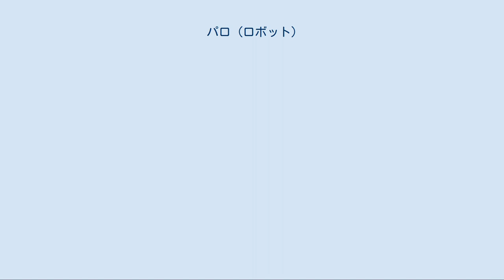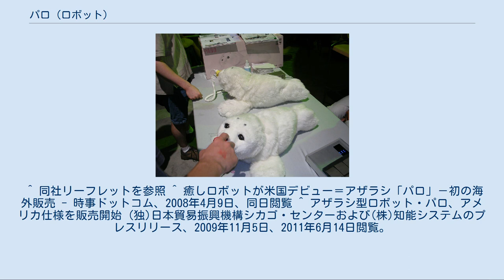パロ (ロボット)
パロ パロ（PARO）は、日本の独立行政法人産業技術総合研究所（産総研）が開発したアザラシ型ロボット。
2002年にギネスブックから世界一の癒しロボットとして認定されている。
 産総研知能システム研究部門で1993年に始められた「癒しの動物型ロボット」の研究の成果として開発されたエンタテインメントロボットである。
パロ自体は同研究成果の第8世代に当たる。
長さ57cm、重さ約2.7kgで、タテゴトアザラシの仔をモデルにした、ぬいぐるみのような外観をしている。
 約50語の単語を識別することができ、個別の名前を付けるとそれに反応するようになるほか、声をかけたりなでたりすると、約20種の鳴き声で答えたり、まぶた、頭、前脚、後脚を動かして反応する。
このほか、目に相当する部分は明るさを検知しており、目の前でフラッシュをたくなど強い光を当てると瞬きするなどの反応を示す。
基本的に充電式で、おしゃぶりの形をした電源アダプターを接続することで充電されるが、充電中も動作させることは可能。
 動物的な反応を示すパロと触れあうことで、アニマルセラピーと同様の効果が得られるとされる。
特にアニマルセラピーは心理的なストレスを軽減させたり、あるいは精神的な好作用が期待される。
しかし衛生上の理由で、生きた動物を連れ込めない場所や、生きた動物を飼うことが困難な人のために同ロボットの研究開発が進められ、実際のデイサービスセンターや介護老人保健施設・特別養護老人ホーム・小児病棟・児童養護施設などで多くの試験を時間をかけて行った。
これら調査と試験の結果により衛生・安全性・信頼性・耐久性（丈夫さ）・メンテナンスの容易さなどの面で改良された成果だという。
これらの調査により効果のほども確認されたとしている。
 学習機能で扱いに応じて性格に相当する動作の優先順位や反応の度合いが変化し、これらは頭・あご・背中・脇腹・前後肢に各々組み込まれた触覚センサ、顔の両端に延びるひげのセンサ、眼の光センサ、姿勢センサや温度センサにより扱われている状況を認識する。
音声はマイクロホンで聞き取る。
 産総研が設立した株式会社知能システム（富山県南砺市）により、2005年から日本国内で販売が開始されており、2008年4月までに1,000体以上が販売され、主として高齢者向け施設や病院などで利用されている。
また、アメリカ合衆国でも販売されている（販売価格6000ドル）。
実物は、2005年に愛・地球博で展示されたほか、日本科学未来館でも展示されている。
 ぬいぐるみ部分は、抗菌性の化学繊維からなるフェイクファーで、手触りは起毛の長い毛布に近い柔らかなものである。
大きさ自体は成猫か成犬の小型犬より多少大きいくらい。
重みは2.7kgと同サイズのぬいぐるみに比べたら格段に重いものの、概ねそのサイズの動物と比べた場合には重過ぎることのない安定感のあるものとなっている。
満充電状態での連続動作時間は1.5時間だが、前述のとおり充電中も動作可能である。
 一般向け販売価格は35万円であるが、これとは別にメンテナンス費用込みの42万円のセットがあり、機器としては同一だがメーカーが購入（メーカー曰く「飼いはじめてから」）後1年目と2年目をめどにバッテリーの交換とぬいぐるみ部分のクリーニング、動作確認と内部機構に異常がないかの調査を行うとしている。
 ^ 同社リーフレットを参照 ^ 癒しロボットが米国デビュー＝アザラシ「パロ」－初の海外販売 - 時事ドットコム、2008年4月9日、同日閲覧 ^ アザラシ型ロボット・パロ、アメリカ仕様を販売開始 (独)日本貿易振興機構シカゴ・センターおよび(株)知能システムのプレスリリース、2009年11月5日、2011年6月14日閲覧。